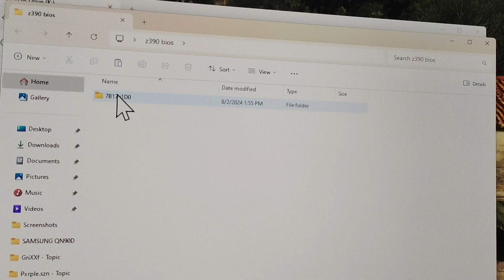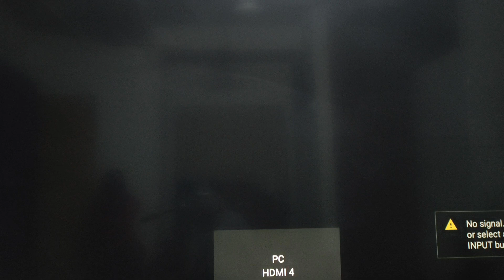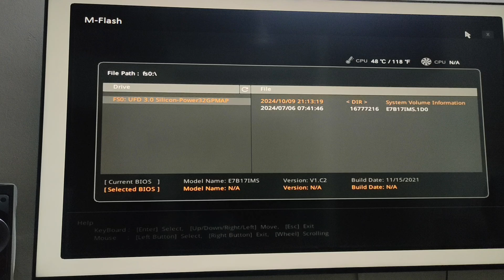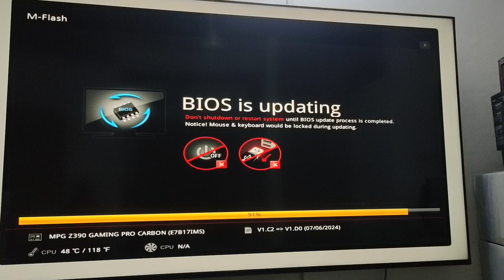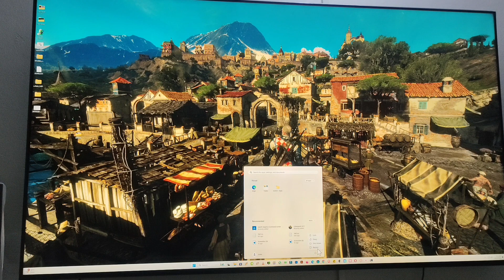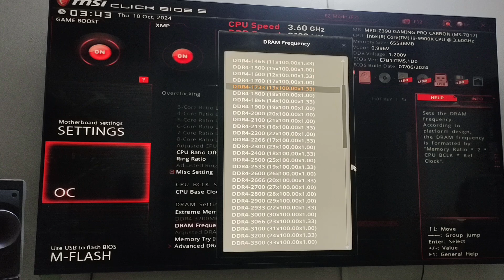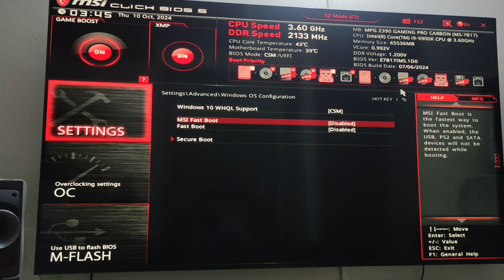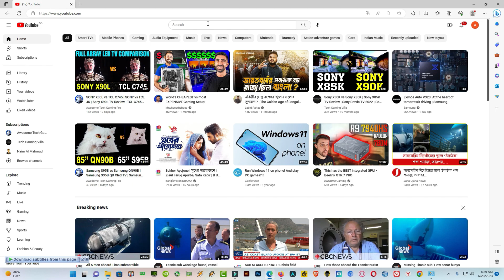How To Update MSI Bios With Usb | MSI Bios Flash | MSI Z390 Bios Update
In this vedio i have shown how to update msi bios. bios update msi motherboard is pretty easy and simple. Msi z790 bios update also the same procedure.